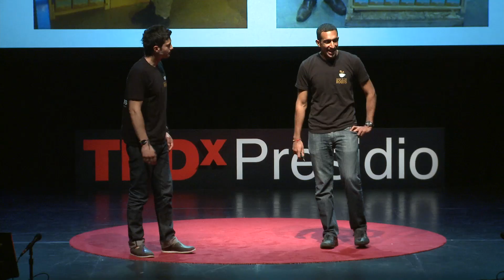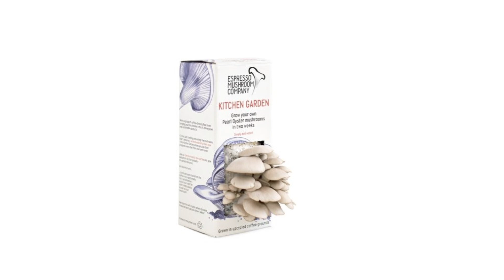Three things we've learned in the last year: Alejandro Velez & Nikhil Arora at TEDxPresidio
Back to the Roots was founded by Alejandro Velez & Nikhil Arora during their last semester at UC Berkeley in 2009. Two months away from graduation, and heading into the corporate world of investment banking & consulting, they came across the idea during a class lecture of being able to potentially grow gourmet mushrooms entirely on recycled coffee grounds. Inspired by the idea of turning waste into wages & fresh, local food, they experimented in Alex's fraternity kitchen, ultimately growing one test bucket of tasty oyster mushrooms on recycled coffee grounds. With that one bucket, some initial interest from Whole Foods & Chez Panisse and a $5,000 grant from the UC Berkeley Chancellor for social innovation, they decided to forget the corporate route, and instead, become full-time urban mushroom farmers!